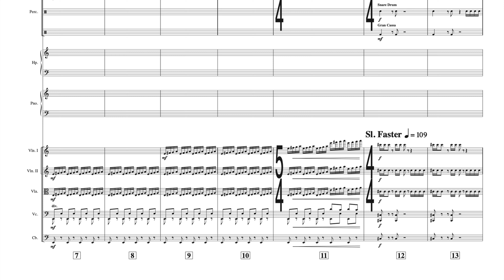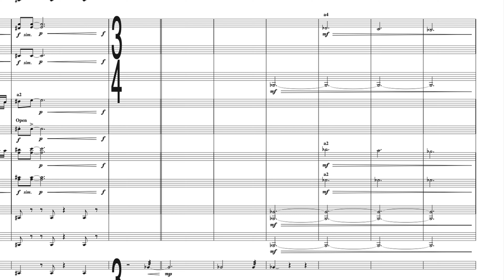Avengers: Endgame: "Title Card / To the Garden" - Score Transcription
*** ERROR: m.33-36 celli col violas 8vb ***

Orchestrations by Mark Graham (JKMS)